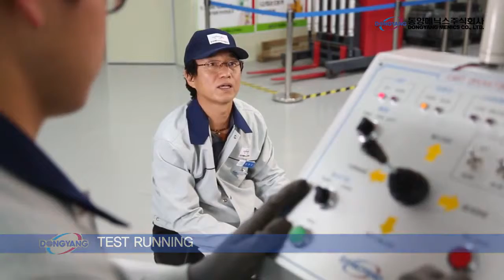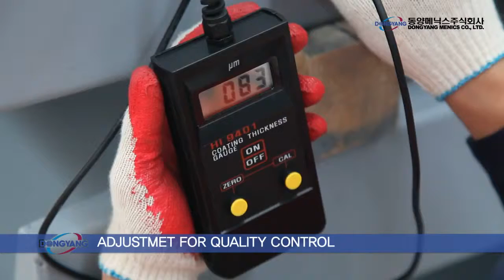Factory Movie English